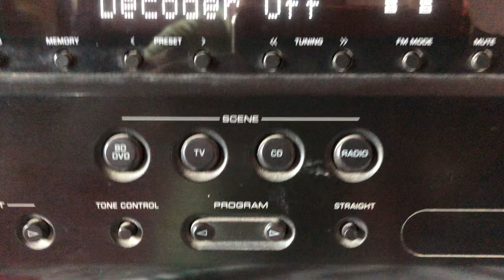Yamaha 5.1 Home Theatre Molel-HTR-2064( 9897770602)